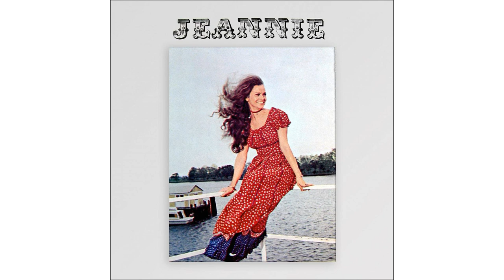Jeannie C. Riley - Help Me Make It Through the Night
Taken from "Jeannie" by Jeannie C. Riley
Catalog Number: PLP-16 on Plantation Records